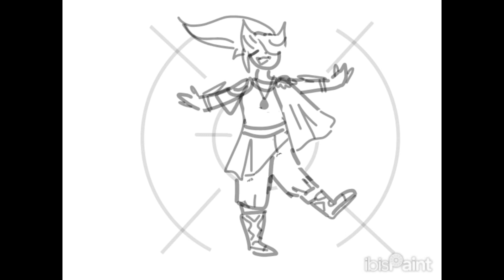Volo Animatic | Girl Anachronism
Heya! This is an old animation I made a few months ago, I forgot to upload it (oops)

Anyways I hope yall like it!!! :-D

Volo is my obsession for the past.. seven months or so? :P